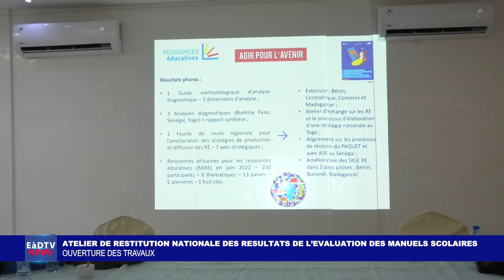OUVERTURE DES TRAVAUX DE L'ATELIER DE RESTITUTION MATIONALE DES RESULTATS DE L'EVALUATION DES MANUEL